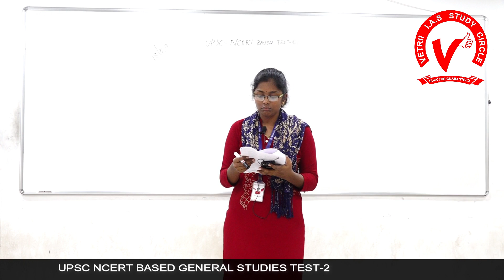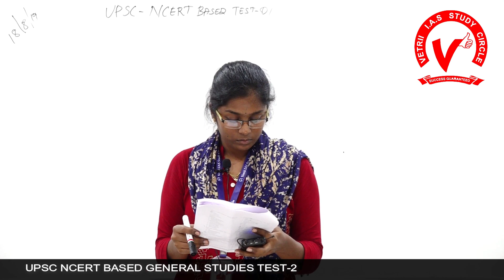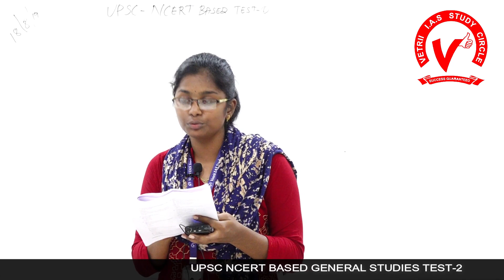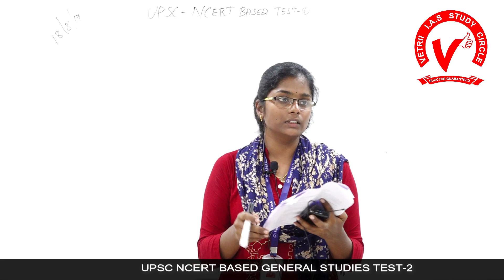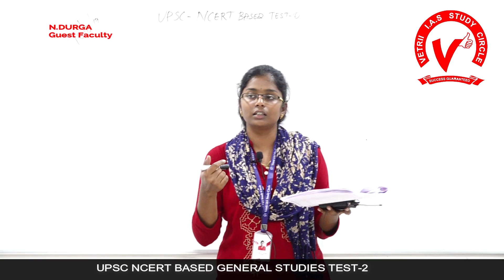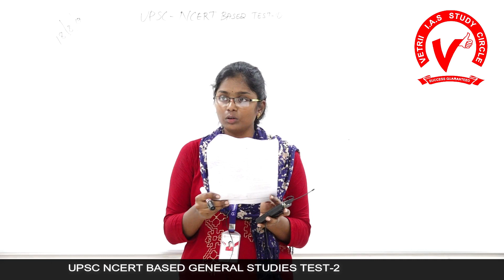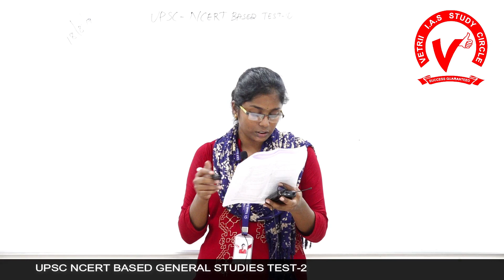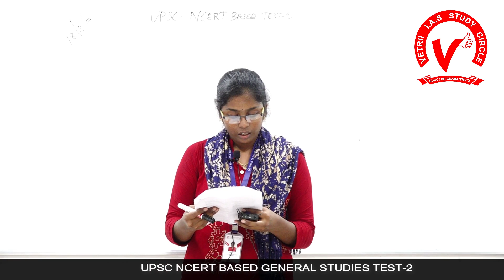UPSC NCERT Based Prelims Test | Q & A Discussion :Test 02- General Studies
UPSC NCERT based test series  -02 : Q&A discussion ( General studies) on 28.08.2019 by Vetrii IAS Guest faculty N.Durga.